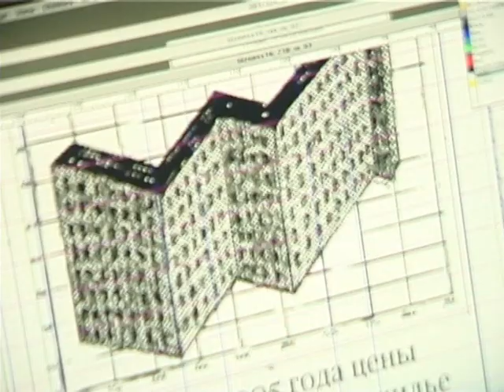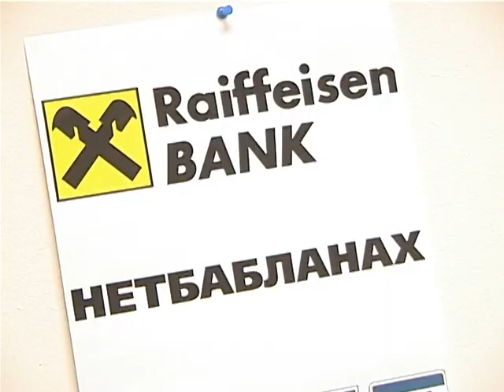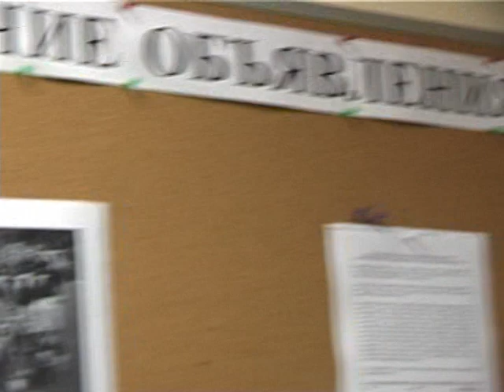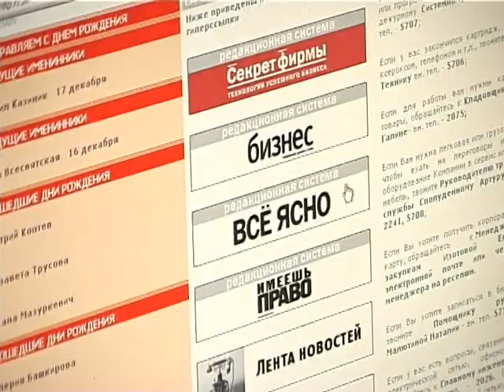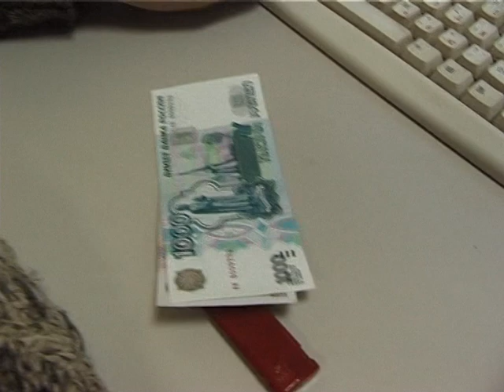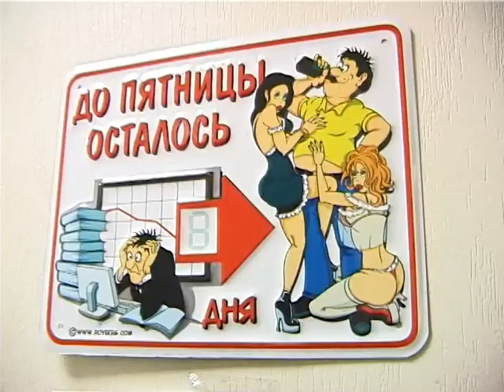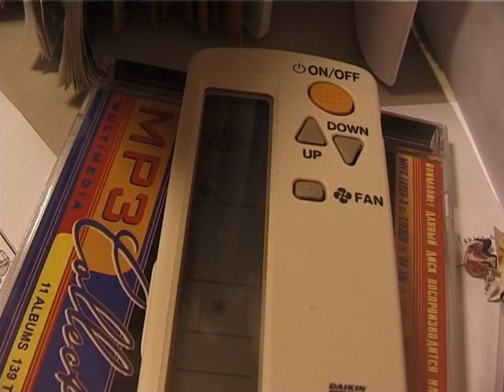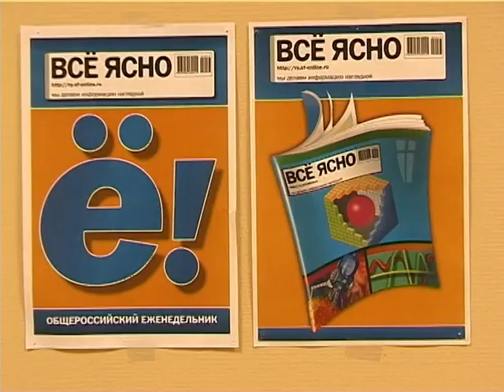Издательский дом СЕКРЕТ ФИРМЫ на пороге 2006 года.4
Издательский дом СЕКРЕТ ФИРМЫ на пороге 2006 года.